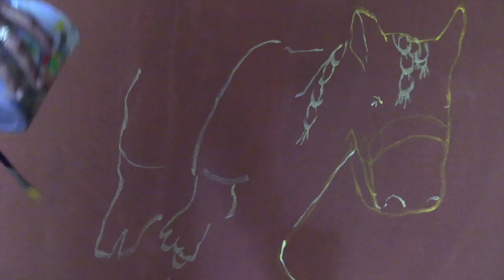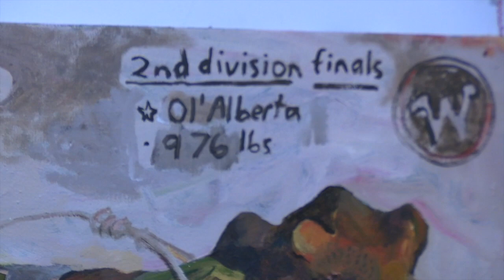The Curious Tale of Wali's Farm HD 720p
Early mornings on walis farm filled with the sound of working hands and worried minds. exhibition of paintings Joseph Olisaemeka Wilson at Derek Eller gallery July 6 2023